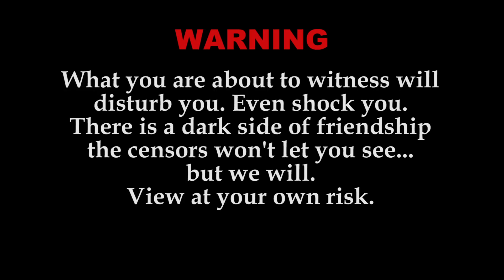Friends become Foes | Captain Nick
Hi, landing up with something which is stupid yet true.No one can ever predict when girls can turn into enemies from being besties. I know everybody won't quite relate to it but guys...its just funny, a lil sarcastic and an entertaining video. :)

Sickomedia is all about relatable and funny videos. I am Captain Nick and ill see you guys soon with an another video, taking off. !!!

I hate you...like i love you...